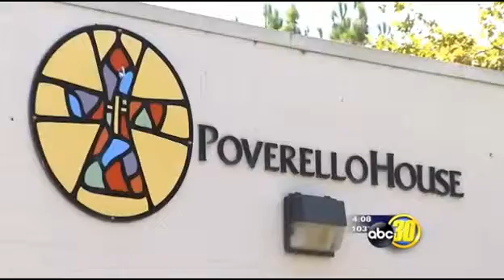Renewed efforts to house homeless in Fresno